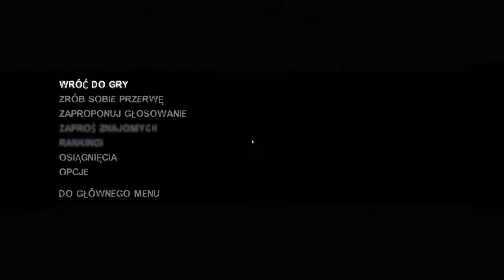Nudne Granie z Deseo - Left 4 Dead 2 (Frodo, Sylwester, Torgus) odc. 31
Zapraszam na nową serię na moim kanale. Nudne Granie to nic innego jak randomowe rozgrywki z różnych gier w co-opie. Seria będzie ukazywać się nieregularnie. Jeśli chcesz się pośmiać i odprężyć to zapraszam do oglądania.